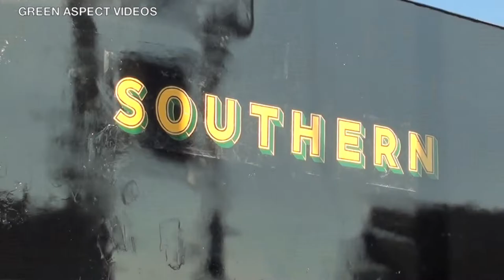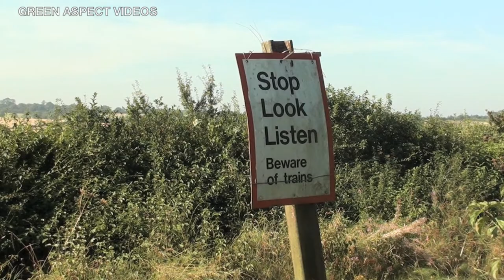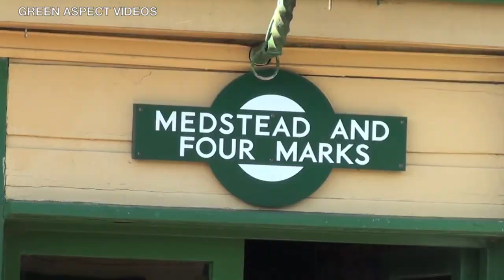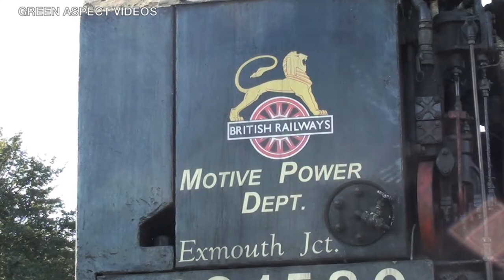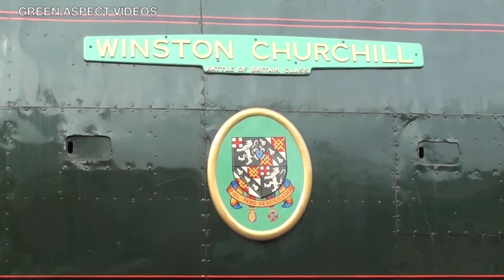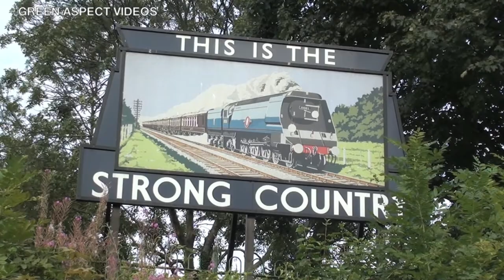Railway Reminder | Mid Hants Railway - Autumn Steam Spectacular - September 2012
The weather forecast predicted beautiful autumnal sunshine for the Mid Hants Railway 'Autumn Steam Spectacular' of 2012, held over the weekend of the 7th - 9th September. The event would herald the return to traffic of SR Schools Class No. 925 'Cheltenham'. The loco had last appeared in steam at the Rainhill 150 celebrations in 1980, before being placed on static display at the National Railway Museum in York. In 2012, the loco would turn a wheel in anger for the first time in 32 years, following an overhaul at Eastleigh Works.

The Gala was originally dubbed 'Maunsell Magic', with two Richard Maunsell designed locomotives set to make the trip to Hampshire, in the shape of N15 King Arthur Class No. 777 'Sir Lamiel' and S15 No. 825. Unfortunately, both had to pull out for different reasons. Ongoing repairs meant that 'Sir Lamiel' became unavailable, whilst 825 was required at the North Yorkshire Moors Railway. A replacement guest was sourced, with GWR 4300 No. 5322 making the trek from the Didcot Railway Centre, becoming the Gala's solitary operational guest. Meanwhile, a second guest arrived at the Watercress Line - Unrebuilt SR Battle of Britain Pacific No. 34051 'Winston Churchill'. As part of an agreement with the National Railway Museum, the Pacific would be cosmetically restored at Ropley, in time for 2015 - the 50th anniversary of Winston Churchill's death. During the Gala, 34051 was placed on static display at Alresford station, before moving to Ropley for cosmetic restoration shortly after.

The rest of the line-up consisted of a further five locomotives from the home fleet - BR 9F No. 92212, LMS Black Five No. 45379, SR Lord Nelson Class No. 850 'Lord Nelson', SR U Class No. 31806 and SR Unrebuilt West Country No. 34007 'Wadebridge'.

Ropley was a hive of activity during the Gala, with resident Ransomes and Rapier Steam Crane No. DS1580 performing demonstrations. Meanwhile, the sole surviving resident SR N Class No. 1874 was on static display, having been recently cosmetically repainted into Southern Wartime black livery. There was also a cameo appearance from Class 50 No. 50027 'Lion', which was used to assist with stock movements before and after the Gala.

In addition, night shoots were set up at Ropley, during the evenings of the 7th and 8th of September.

The lineup for the event:

Visiting:

- GWR 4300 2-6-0 No. 5322 (Didcot Railway Centre)
- SR Unrebuilt Battle of Britain 4-6-2 No. 34051 'Winston Churchill' (National Railway Museum)

Resident:

- BR 9F 2-10-0 No. 92212
- LMS Black Five 4-6-0 No. 45379
- SR Lord Nelson Class 4-6-0 No. 850 'Lord Nelson'
- SR U Class 2-6-0 No. 31806
- SR V Schools Class 4-4-0 No. 925 'Cheltenham'
- SR Unrebuilt West Country 4-6-2 No. 34007 'Wadebridge'

The video captures the action across all three days, from the 7th to 9th September 2012, including evening scenes on Saturday 8th September.

The footage is shown in the 16:9 aspect ratio.

Chapters are used to split the different dates, whilst captions are also provided to include details of locations and locomotives.

Timestamps:

00:00 Intro
00:21 Friday 7th September
33:36 Saturday 8th September
45:39 Evening Scenes at Ropley - Saturday 8th September
59:46 Sunday 9th September

As of 2022, only five of the featured locomotives and stock are in operation. 5322 is currently on static display at the Didcot Railway Centre, after being withdrawn from traffic in 2014 due to firebox problems. 34051 'Winston Churchill' was cosmetically restored at Ropley between 2012 and 2014, before moving back to the National Railway Museum at York. Currently, the Pacific is on static display at Locomotion in Shildon. 925 'Cheltenham' and 31806 are operational on the Mid Hants and Swanage Railways respectively. Withdrawn in 2015, 2016 and 2019 were 850 'Lord Nelson', 34007 'Wadebridge' and 92212 respectively, and the trio are at various stages of the overhaul process. Currently awaiting overhaul is 45379, which is on static display at Locomotive Storage Ltd's facility at Margate - also part of Hornby's One:One Collection. 1874 is undergoing an overhaul at the Swanage Railway's Herston Works, whilst DS1580 and 50027 'Lion' are also operational on the Mid Hants Railway.